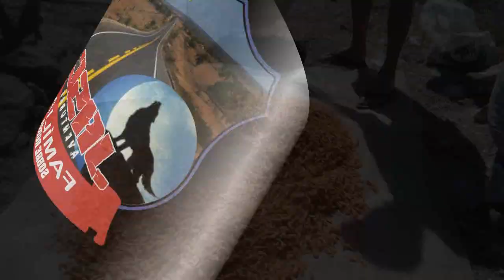#030817 AÇUDE BANABUIÚ ( Vamos Conhecer por Dentro. Parte Final)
Quando Entrar Fale o Seu Nome e de Onde você é.
Ex.: Bom dia!!!  Sou José de Banabuiú-CE
Para que possamos te um Salve...

Segue
F A C E B O O K